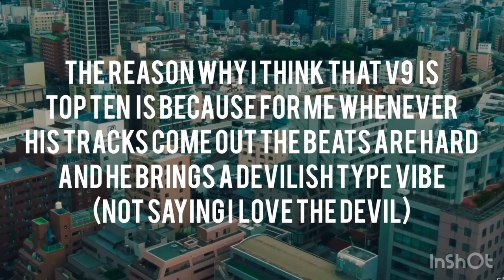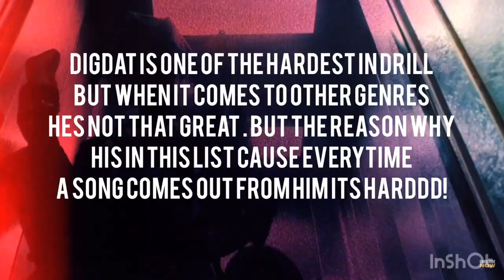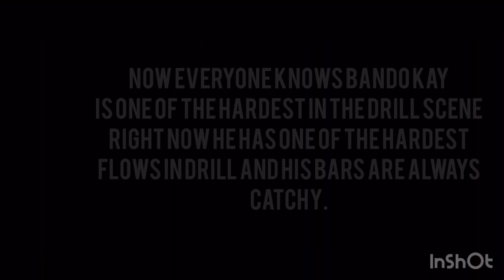Top 10 UK artist 🇬🇧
Comment what videos you’ll like to see
Sub count:91

👻lavish.kz
📸Switch1up._